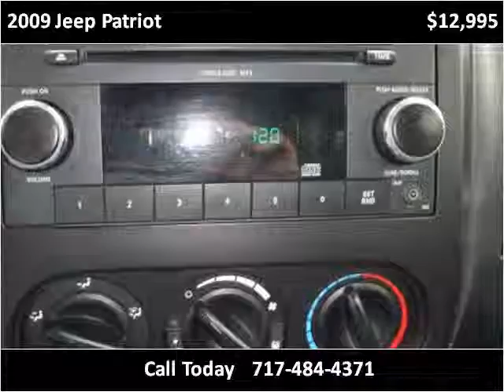2009 Jeep Patriot Used Cars Adamstown PA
This 2009 Jeep Patriot is available from Countryside Auto Center.